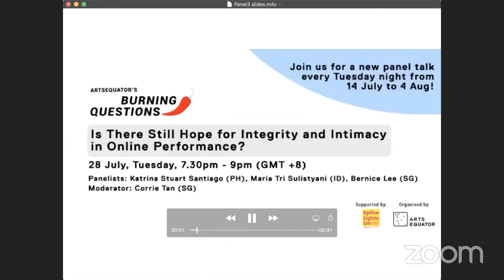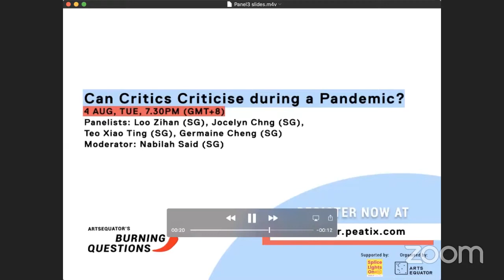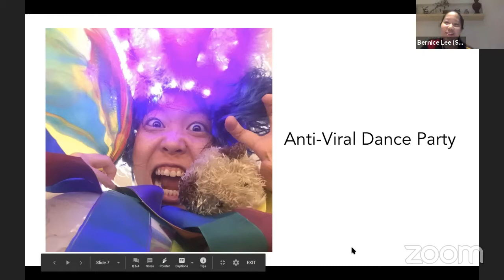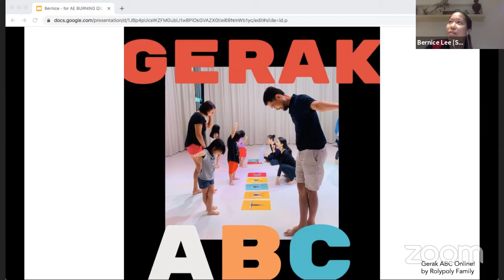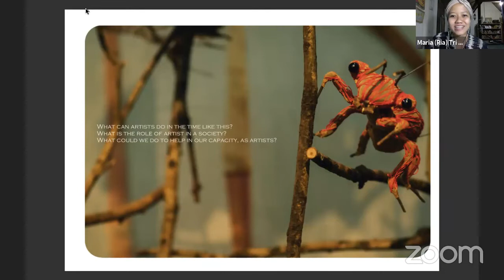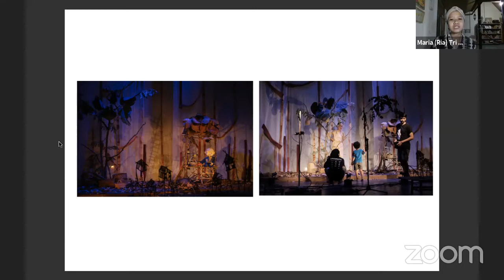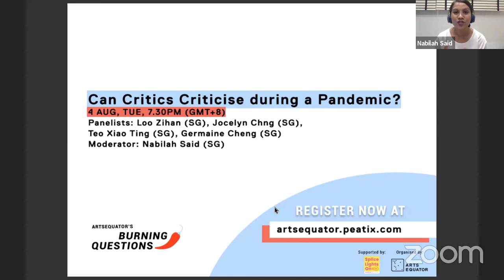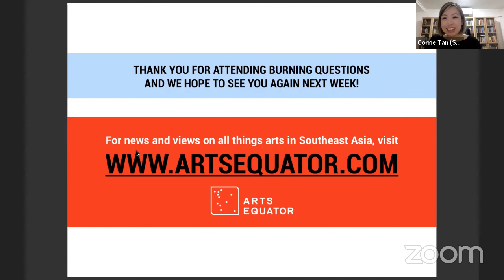Is There Still Hope for Integrity and Intimacy in Online Performance?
Artists today have to grapple with being true to their creative integrities while dealing with the limitations of tech platforms and live delivery methods. With social distancing and restrictions on travel worldwide, is there a way to keep the intimacy alive between artists and their audiences in a way that doesn't compromise the work? Join Bernice Lee (Singapore), Katrina Stuart Santiago (Philippines) and Maria Tri Sulistyani (Indonesia) as they discuss possibilities for and challenges to connection and creativity online. This panel is moderated by Corrie Tan.

Burning Questions by ArtsEquator is supported by Splice Lights On, with Livestream supported by HowlRound TV.

Auto closed captions are available on this video. (Click on CC at the bottom of the video to turn it on)